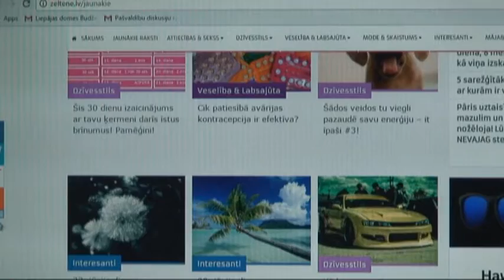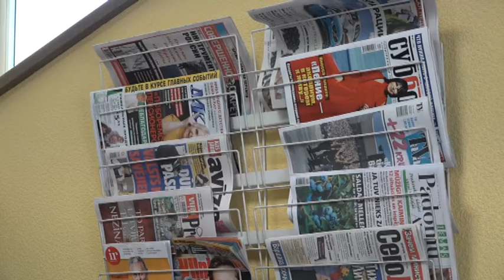TV Kurzeme zurnalistika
Liepājas Universitātes profesore Sandra Veinberga uzskata, ka pēdējo desmit gadu laikā kvalitatīvas žurnālistikas līmenis Latvijā ir krities.